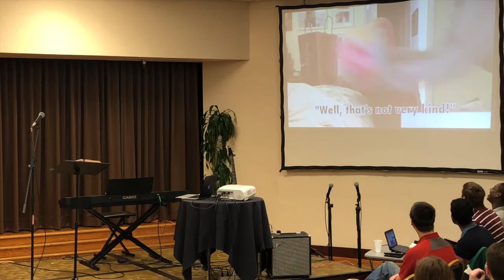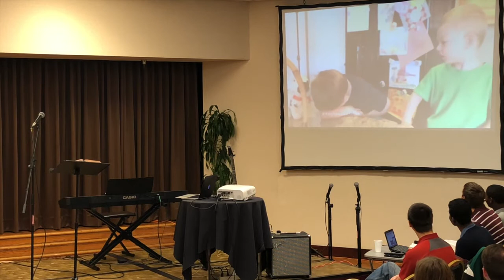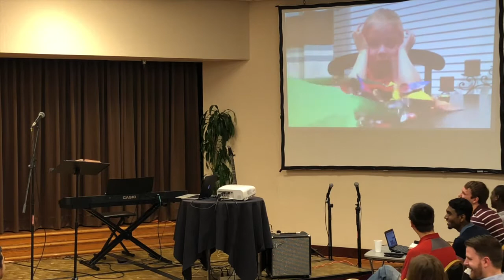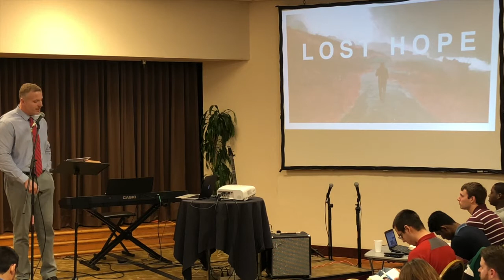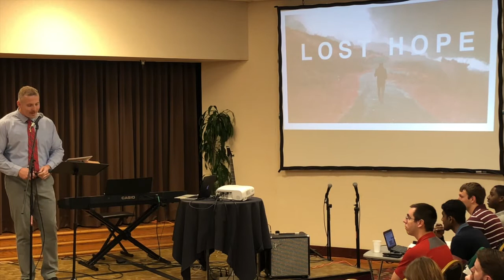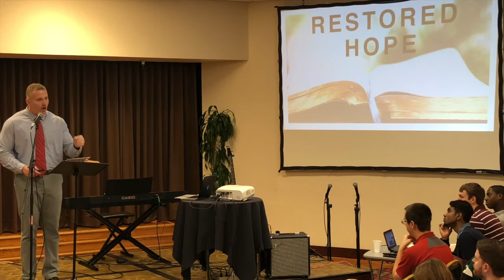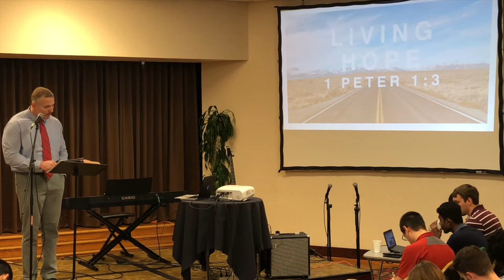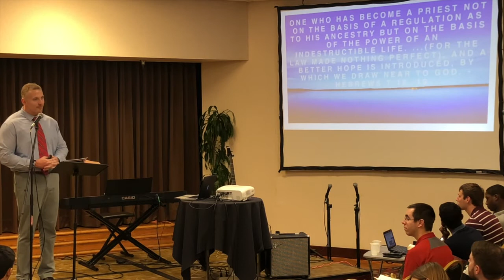Better: Better Hope (2/18/18)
Sunday February 18, 2018 - Better Hope  - By Marty Wilkinson